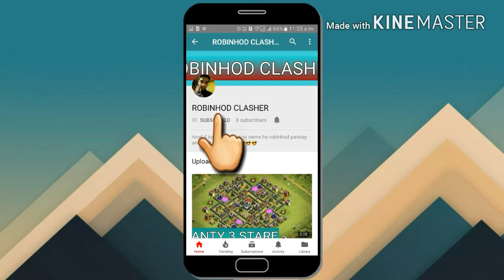Colossal Contamination Event Explained In Hindi { Hindi }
HELLO EVERYONE IN THIS VIDEO I HAVE TELL ABOUT UPCOMING EVENT IN CLASH OF CLANS . IN THIS EVENT WE HAVE TO USE GIANTS TO GET FREE MAGICAL BOOK AND EXPERIENCE. WE WILL GET DISCOUNT IN COST OF GIANTS AND POISON SPELL. SO I SEEN THIS AND SHARE WITH YOU. HELP ME TO REACH 5K SUBSCRIBERS TO SUPPORT ME YOU CAN DONATE ME HERE : MY PAYTM NUMBER : 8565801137 like the video. subscribe to the channel if you are new and press the bell icon share it with all. thanks for watching. ⭐ Clash of clans is an addictive multiplayer game which consists of fast paced action combat. Build and lead your personalised army's through enemy bases taking gold , elixer and trophy's to Master the game and became a legend. Up-rise through the realms and join a clan to reign supreme above all others. MESSAGE FOR SUPERCELL : all videos on my channel are for only education purpose.